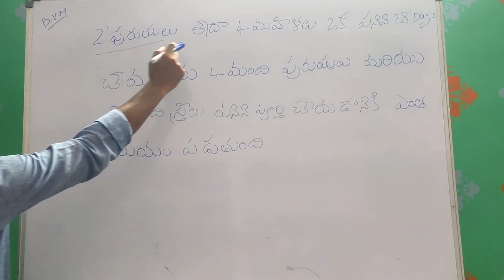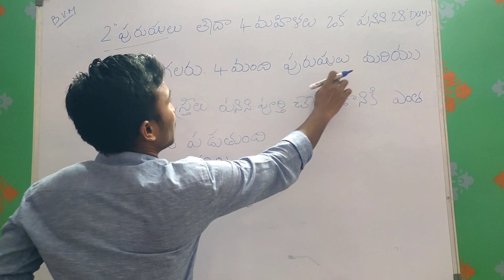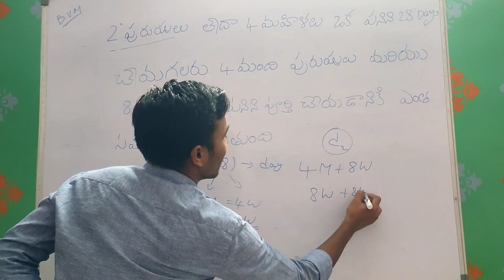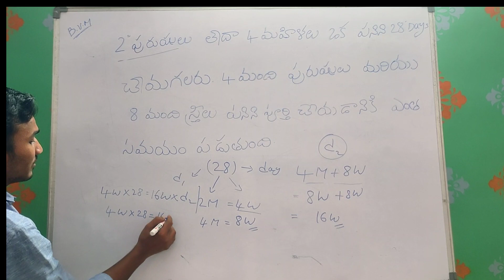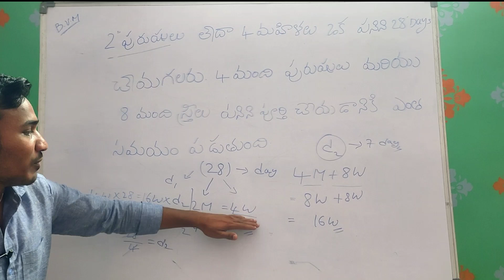work & time / 2 men or 4 women can do a work in 28 days . How long will 4 men and 8 women....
2 పురుషులు లేదా 4 మహిళలు ఒక పనిని 28 రోజులలో చేయగలరు.  4 మంది పురుషులు మరియు 8 మంది స్త్రీలు పనిని పూర్తి చేయడానికి ఎంత సమయం పడుతుంది?
2 men or 4 women can do a work in 28 days . How long will 4 men and 8 women take to complete the work ?

I'm on Instagram as @daily_new_currentaffairs. Install the app to follow my photos and videos.